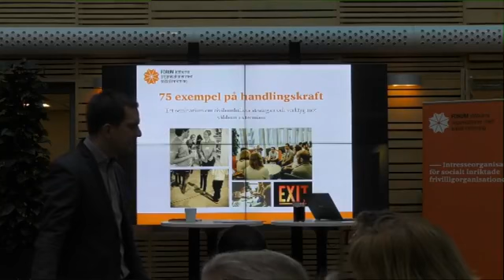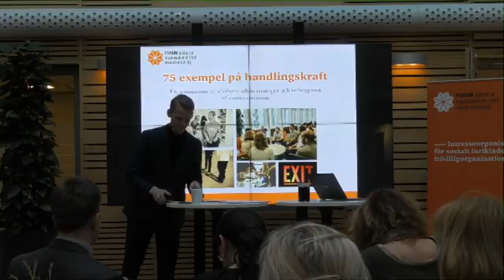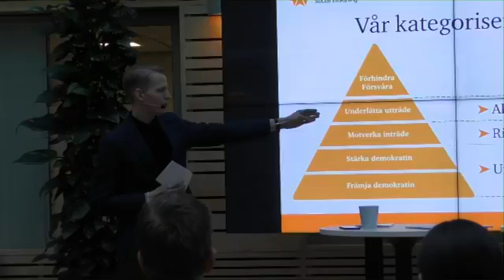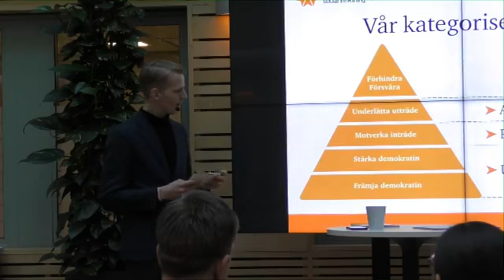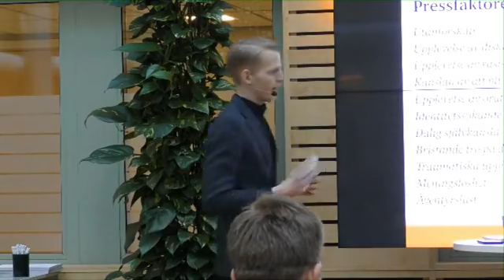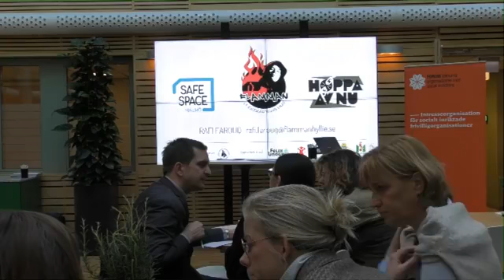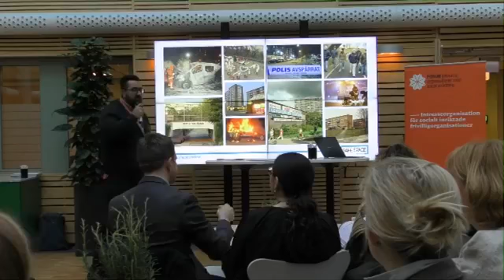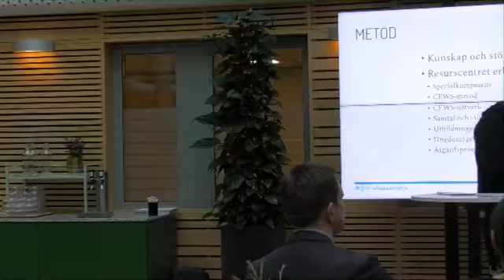Boksläpp: 75 exempel på handlingskraft